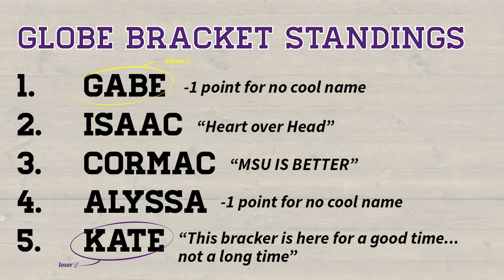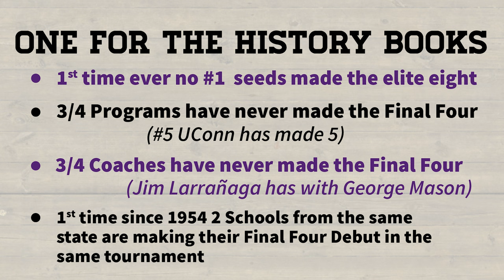Maple Madness: Episode 4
On this episode of Maple Madness, hosted by Kate Bodiker and Isaac Sawatzky, Globe Sports recaps the Sweet 16 and the Elite 8.

We make our predictions for the final four, hear from a special guest on why this March Madness season is so historic, and take a look at the Globe brackets.

All that and more on Maple Madness!

91.1 The Globe is WGCS-FM, a nationally recognized award-winning college radio station licensed to the Goshen College Broadcasting Corporation and operated by the Goshen College Communication Department.